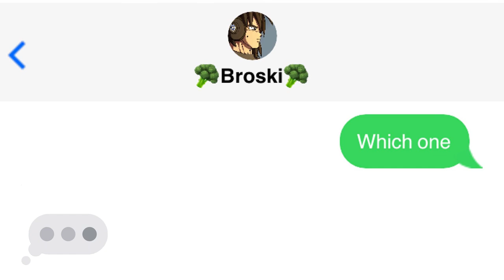The Top Problem | Dragon Ball Super Comic Dub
Cheelai accidently left her top and Broly has...found it.

Voice Of Cheelai:  Zdawg

The Top Problem | Dragon Ball Super Comic Dub | Dragon Ball Super Comic Dub before watching this video?